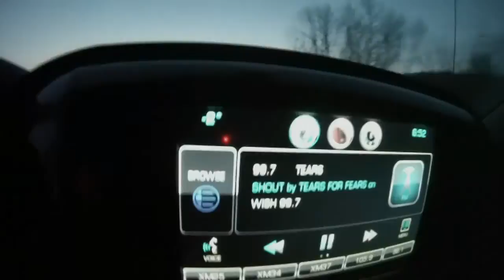snowy timber part 3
Last two days, finishing up, colder than @#$%!. Thanks to my good bud for comin out to help on the last day, the coldest! haha!